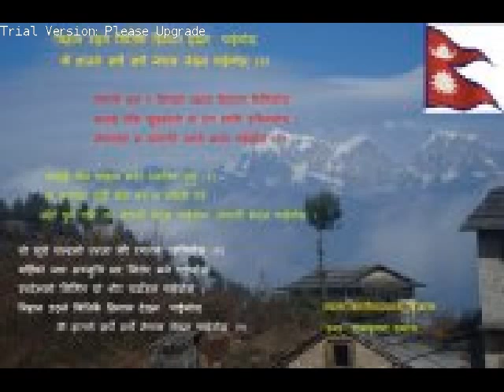2013/2. Ko vaction